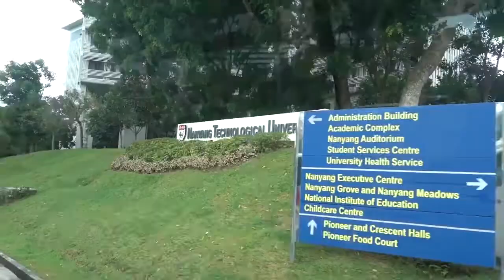NTUEEE | Innovation Challenge 2017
NTU EEE Innovation Challenge 2017